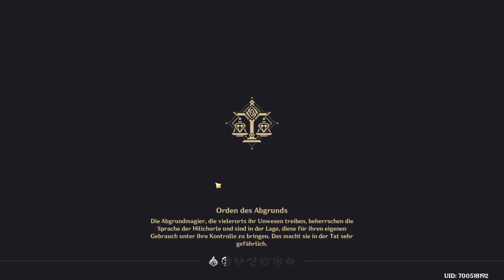Genshin Impact #161 / Ganyus erwartete Rückkehr , Sinae Unicornis Akt 1 / Gameplay PC (Deutsch)